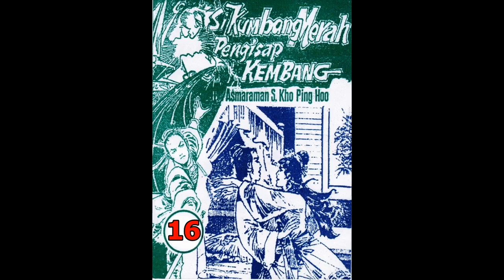Seri Cerita Silat SI KUMBANG MERAH PENGHISAP KEMBANG JILID 16